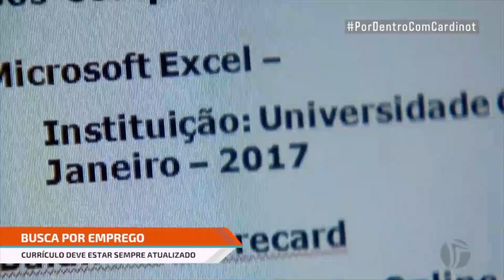Dicas para conseguir emprego